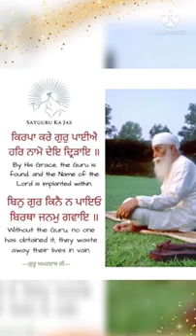SAAKHI 1263 | SRI SATGURU JAGJIT SINGH JI